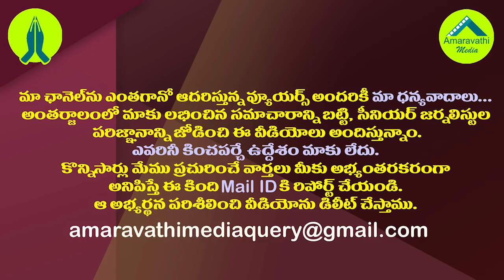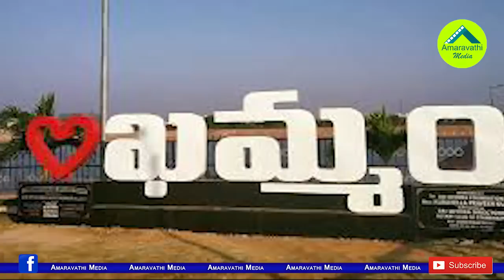వైఎస్ షర్మిల కొత్త పార్టీ పేరు, ప్లేస్ మార్పు..!| New Name to YS Sharmila's Political Party